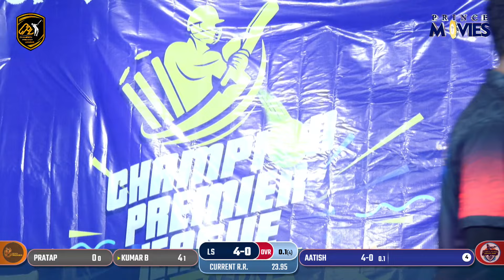LUCKY STRIKERS V/S ANIL ANKLESH PRATISHTHAN ||CHAMPION PREMIER LEAGUE 2024